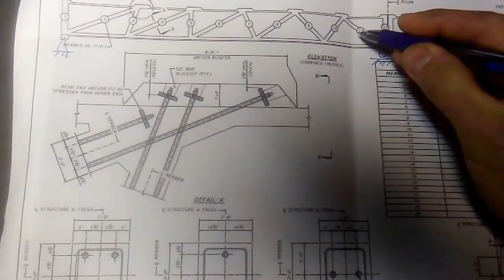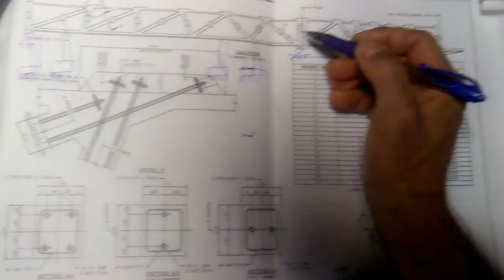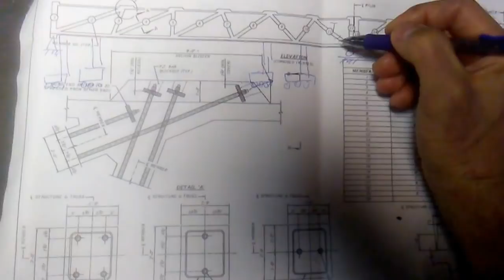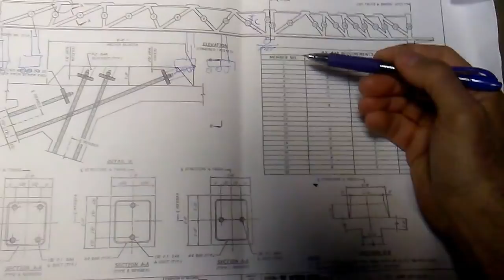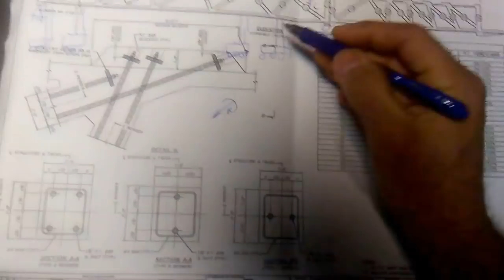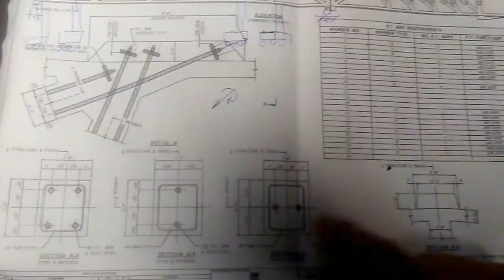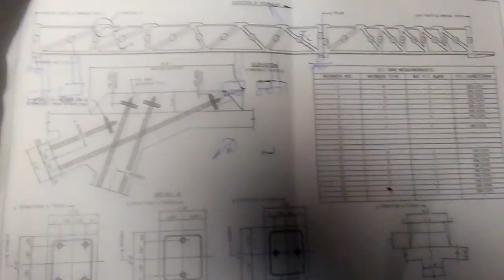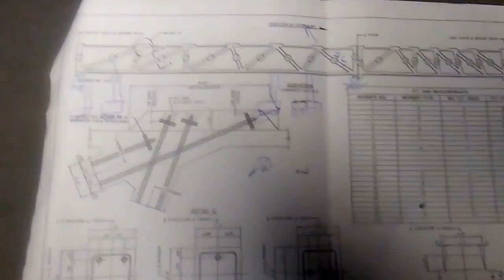FIU Bridge Collapse: The Hidden Truth (Part 2)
Analysis of the pedestrian truss bridge and possible scenario that led to the collapse.